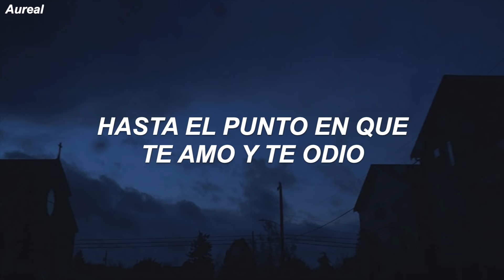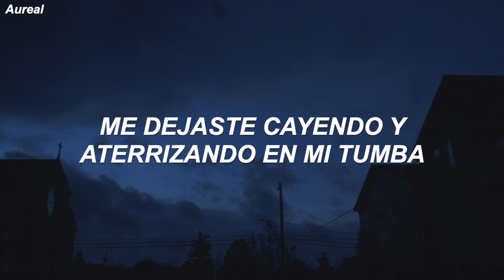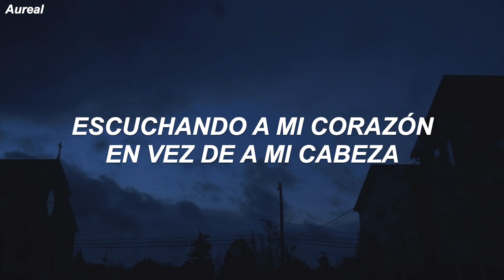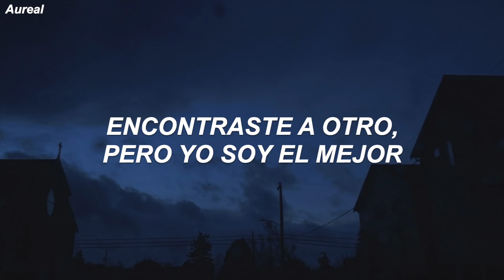Juice WRLD - Lucid Dreams (Traducida al Español)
LYRICS
[Chorus]

[Outro]
Leave this shit in the past, but I wanted to last
Easier said than done, I thought you were...
...instead of my head
You found another...